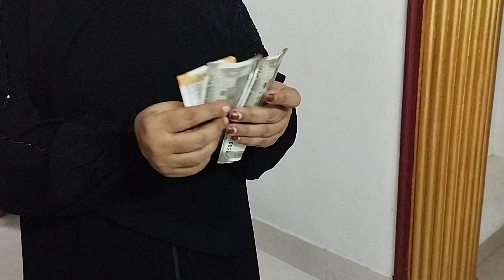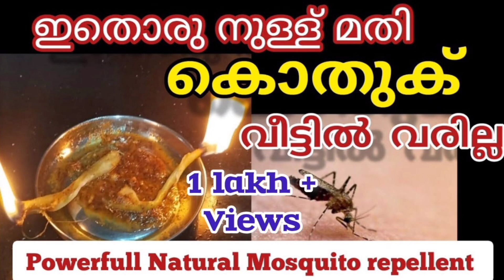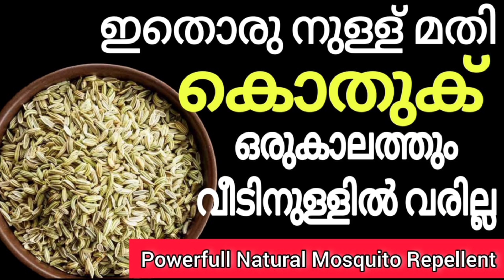എന്റെ ആദ്യത്തെ യൂട്യൂബ് വരുമാനം| First Payment from Youtube /youtubeearning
എന്റെ ആദ്യത്തെ യൂട്യൂബ് വരുമാനം